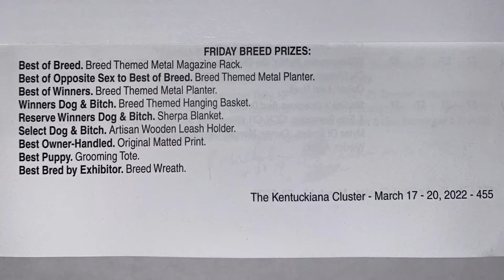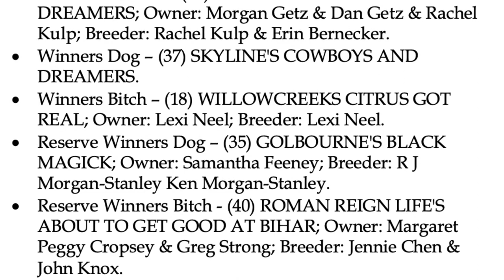2022 03 18 Löwchen Regional Specialty Judging Louisville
This is a video of the Löwchen Club of America Regional Specialty judging held on Friday afternoon, March 18, 2022. There were 50 Löwchen entered. The Breed Prizes to be awarded at listed at the start of the video. The judging results are summarized at the end of the video. This was the second day of the Kentuckiana Cluster in Louisville, KY at the Kentucky Exposition Center.

Thank you to AKC Judge Mr. Charles L. Otis for judging this Specialty!